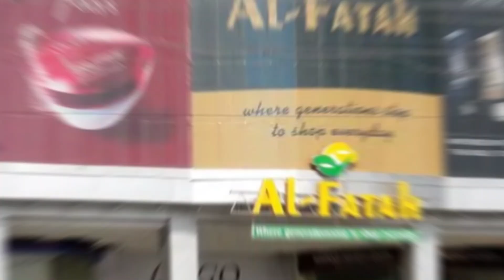High-rise Buildings - Commercial and Residential Complex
@bashirgroupofficial  brings a detailed video to explain the types of High-rise buildings and what are currently present in Faisalabad.